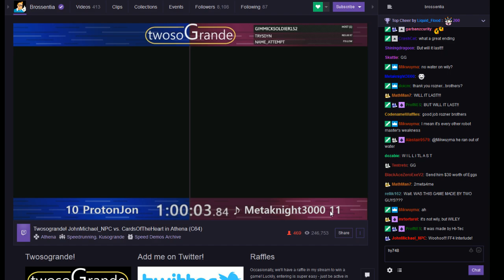ProtonJon - Twosogrande (Bad Game) Race - Mega Man 3 (DOS)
airdate: 15 October 2017

==TIMESTAMPS==
1:04 - game start